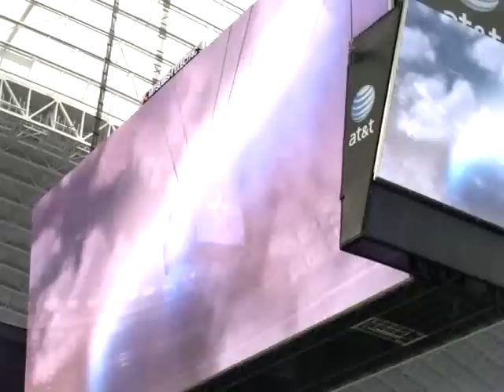2009 Cowboys Skin By Washington 7-6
2009 Nov. 22
The Dallas Cowboys Beat the Washington Redskins in a 7-6 pre-Thanksgiving Sunday battle.
c. 2009 m.j. farmer